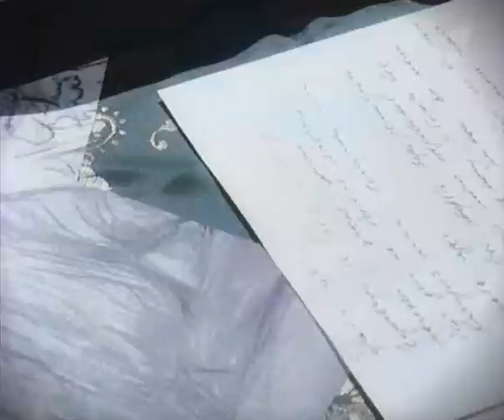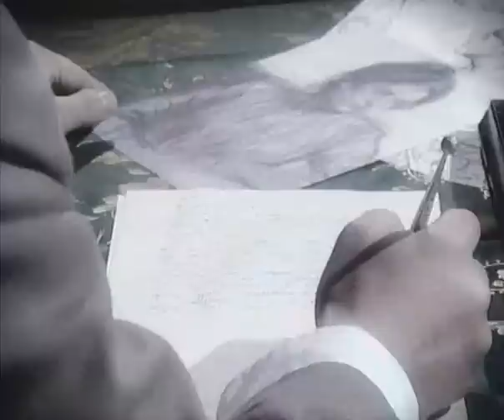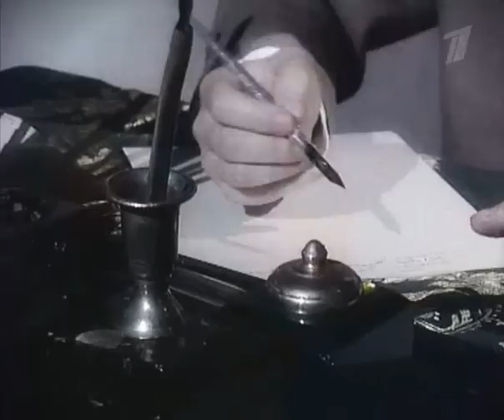Гении и злодеи. Борис Кустодиев. 2009